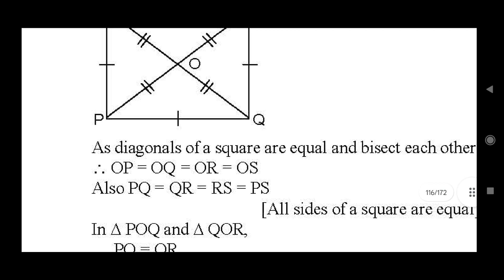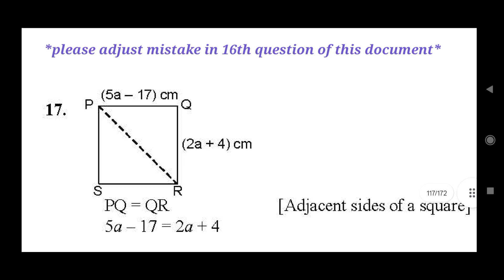Class-8•Exercise 16(B)•Quadrilaterals•Swaadhyaan with Mathematics•Document Type•Creative Gurpinder